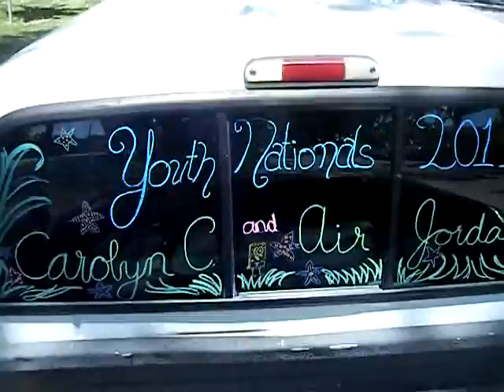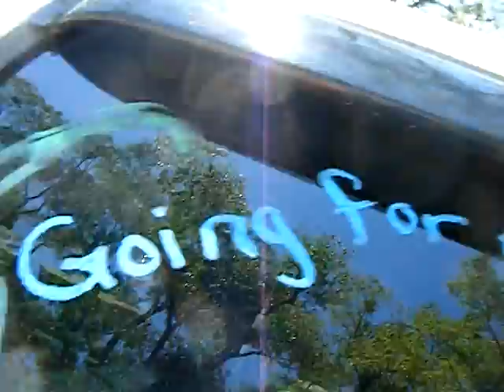Painted Truck!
It looked amazing! But unfortunately the rain washed it away tonight :'( Wahh! We're gonna have to fix it tomorrow as long as no more rain comes.